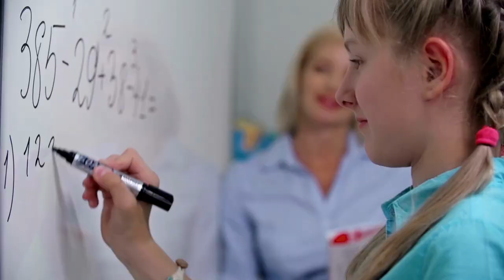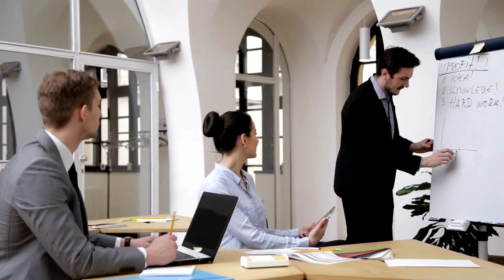Water's Health Secret, Discover the Ultimate Energy & Focus Booster!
Feeling drained, foggy, and like your brain's running on dial-up? The world's most powerful energy and focus booster might be simpler than you think – it's right there in your glass! This 2-minute video unlocks the hidden weapon of water, revealing how proper hydration can turbocharge your day with vibrant energy, razor-sharp focus, and even radiant skin! Ditch the expensive hacks and discover the natural power of H2O to conquer fatigue and unleash your ultimate potential.

This description builds on the title's intrigue, emphasizes the simplicity of the tips, and adds a touch of excitement with the "water magic" line. Feel free to customize it further to match your specific video's unique tone and content.